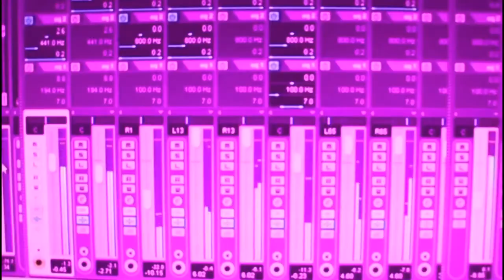The Covid Collabs (Co-labs 2020)